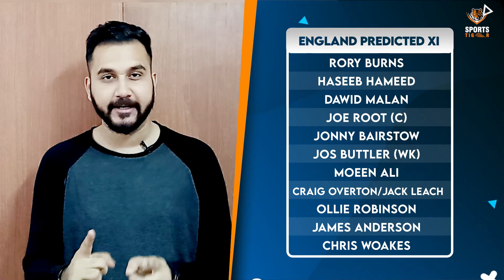ENG v IND 5th Test Preview | England v India 5th Test Fantasy Team | Weather Report & Win Prediction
England will face India in the fifth and final Test of the series commencing from Friday, September 10 at the Old Trafford Cricket Ground in Manchester. India are already 2-1 up in the series and will head into this match with a lot of confidence as well as assurance that they won't be losing the series from here. The onus will thus be on the England team to try and push for a result and somehow manage to draw the series since it would otherwise mean a second successive Test series defeat at home for the Three Lions after they lost to New Zealand earlier in the year.